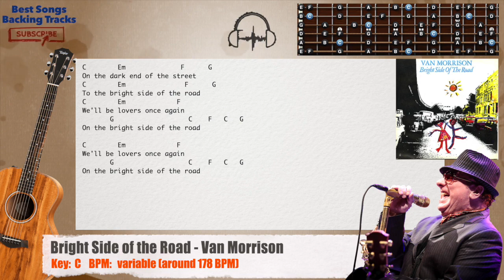🎸 Bright Side of the Road - Van Morrison Guitar Backing Track with chords and lyrics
IMPORTANT:
1- The link to our original backing track must appear in the comments of your video.
2- In the comments of our video you have to send the link to your cover. It can be inspiring for other users and it can bring you more visits.

BSBT

IMPORTANTE:
1- En los comentarios de tu video tienes que poner el enlace a nuestro backing track original.
2- En los comentarios de nuestro video tienes que enviar el enlace a tu cover. Puede ser inspirador para otros usuarios y a ti te pueden traer más visitas.

BSBT